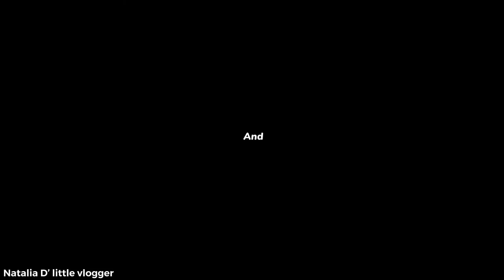A MOTHER’S LOVE COVER BY GENA HILL- MOTHER’S DAY SONG FOR MY MOM